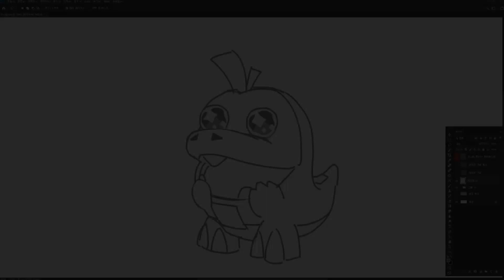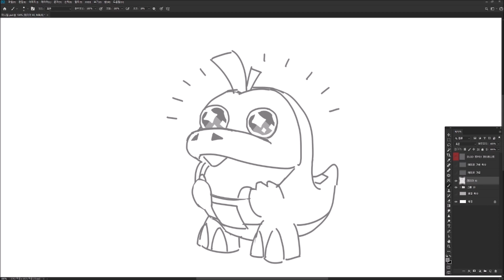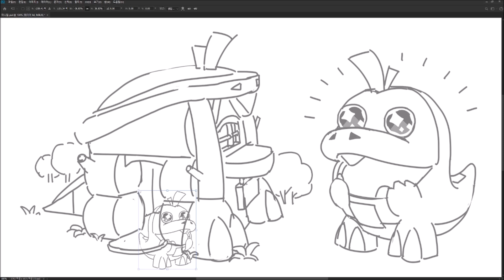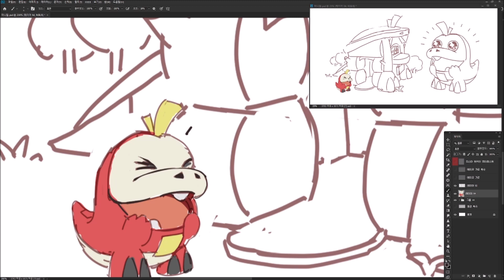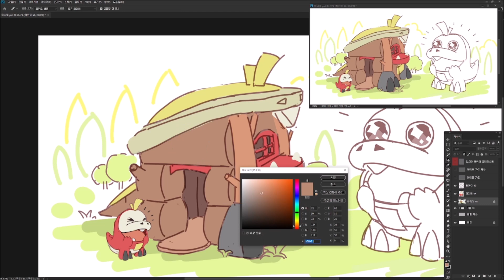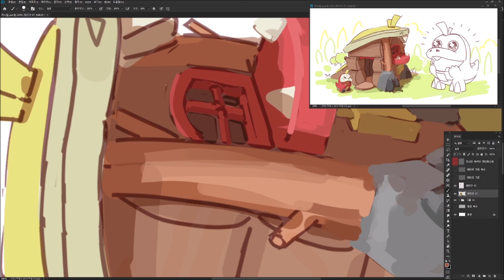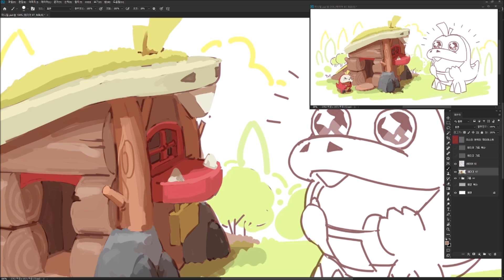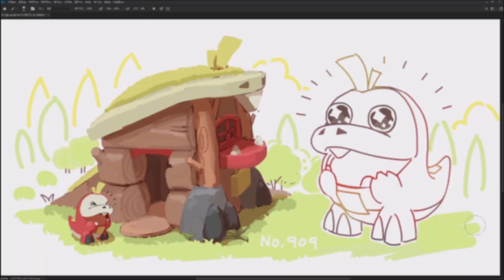뜨아거에게 포켓볼 대신 집을 만들어 주었다 ホゲータにポケットボールの代わりに家を作った Made Fuecoco a house instead of a Pokéball